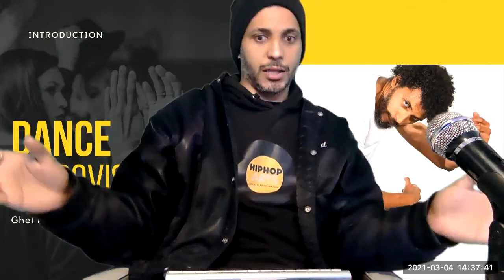INTRODUÇÃO COMO SER DANÇARINO/A AULA 2 sem fundo musical